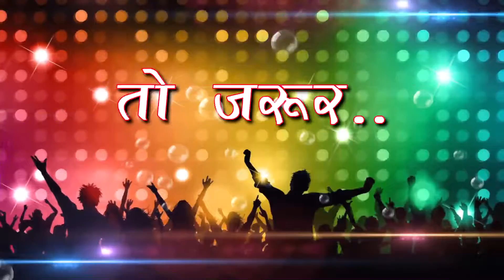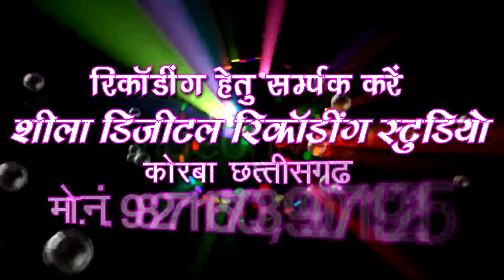Narmda Prasad Baghel | Cg Panthi Song | Aapan Hiday Ma Basalao | Chhattisgarhi Satnam Bhajan | SB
Song : Aapan Hiday Ma Basalao Baba Gyan La
गीत : अपन हिरदे म बसलौ बाबा ज्ञान ल
Album :
एल्बम :
Male Singer : Narmda Prasad Baghel
गायक : नर्मदा प्रसाद बघेल
Female Singer :
गायिका :
Lyrics : Narmda Prasad Baghel
गीतकार : नर्मदा प्रसाद बघेल
Music Director :
संगीतकार :
Producer : Shri Ram Rathore
निर्माता : श्रीराम राठौर
Director : Shri Ram Rathore
निर्देशक : श्रीराम राठौर
Language: Chhattisgarhi
भाषा : छत्तीसगढ़ी
Genre : satnam bhajan panthi geet
शैली/ विधा : सतनाम भजन, पंथी गीत
Recordist : Nanki ji
रिकॉडिस्ट : ननकीजी
सर्वाधिकार सुरक्षित है : एस.बी.म्यूजिक इंटरटेनमेंट्स छत्तीसगढ़, भारत